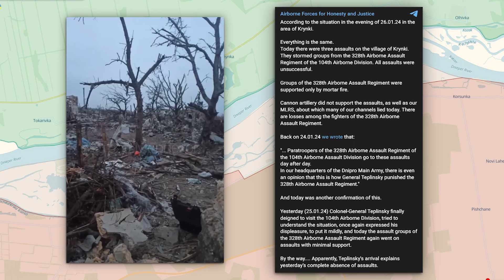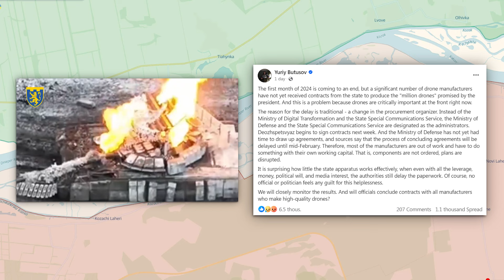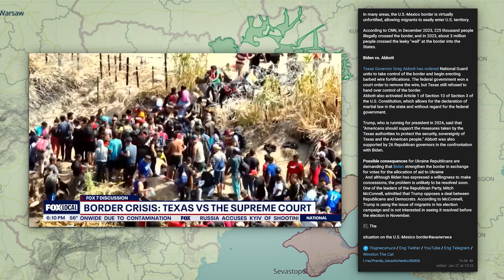Lethal Wings: Report on AI-Powered Drones on the Kherson Front - Ukraine war map 27/Jan/2024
Lethal Wings: Report on AI-Powered Drones on the Kherson Front - Ukraine war map

The global situation is concerning, with a notable division even in the United States, particularly Texas refusing to comply with Biden's orders. Turning to Ukraine. In the Kupiansk direction, occupiers fail to capture Synkivka and shift focus to Tabaivka, conducting over six attacks with no breakthroughs reported. Ukrainian Armed Forces repel all attempts, and occupiers aim to advance near Lyman Pershyy. In the Svatove direction significant intensification with six attacks around Stelmakhivka. Ukrainian forces hold their defense, and the front line remains unchanged. Shelling persists along the entire front line. In the Kreminna direction seven attacks near Terny and Torske, but Ukrainian forces maintain defense, keeping the front line unchanged. Occupiers attempt to advance toward a water obstacle. In the Bakhmut direction occupiers show significant activity, launching ten attacks targeting multiple fronts (Bohdanivka, Ivanivske, Klishchiivka, Andriivka). Ukrainian forces successfully hold their defense, and Russians encourage childbirth for future wars. In the Avdiivka direction occupiers receive new reserves, conducting 28 attacks within a day. Battles reported in Novobakhmutivka, Stepove, and Avdiivka. Ukrainian forces resist, and unofficially reported progress by occupiers within Avdiivka awaits official confirmation. Battles continue in the Marinka area, with unverified reports of captured Ukrainian soldiers. In the Vuhledar direction occupiers fail to make progress near Staromaiorske, with attacks ceasing, and only shelling reported. One unsuccessful attack near Zolota Niva leaves the front line unchanged. In the Zaporizhzhia direction offensive actions near Verbove and Chervone result in five attacks, but the occupiers do not achieve success. In the Kherson direction occupiers continue shelling Kherson and the right bank. Attempts to push Ukrainian forces out of the left bank persist, with casualties reported among occupiers. Concerns arise over the availability of promised drones for Ukrainian Armed Forces. Unfortunately, the overall situation is not comforting, and issues are beginning to emerge in the United States, reflecting a complex global scenario.